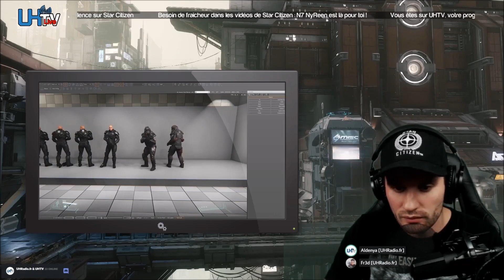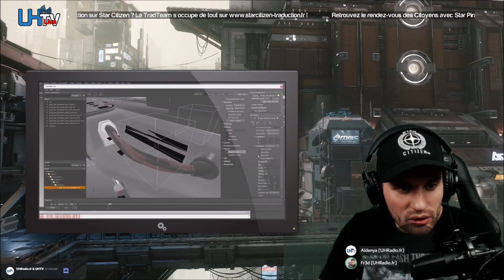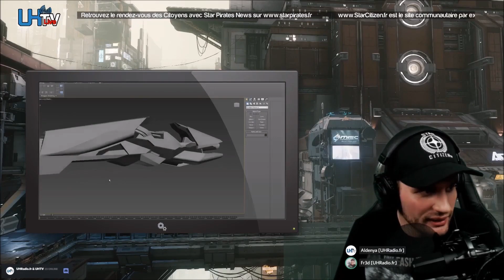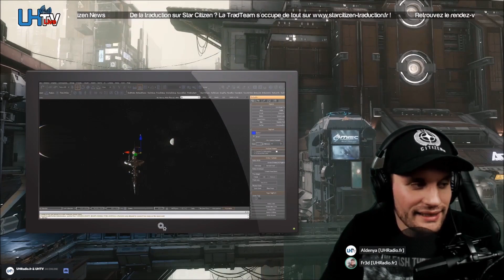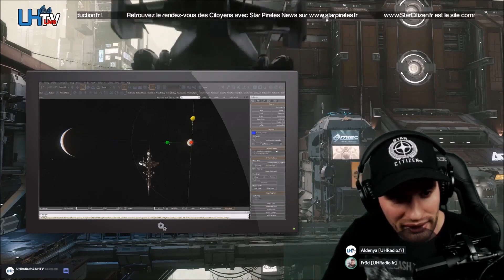STAR CITIZEN - [Le Citizen News] - BestOf du 25 juin 2017 sur UHTV (FR)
Ceci est le BestOf du stream de la UHTV de ce dimanche 25 juin 2017.
On parle de l'Around The Verse, du Nox et encore bien d'autres.

Bonne émission !

C'est comme ça que vous nous aidez pour faire avancer la chaîne.

Le groupe UH Radio est en partenariat avec plusieurs groupes, streamer etc.